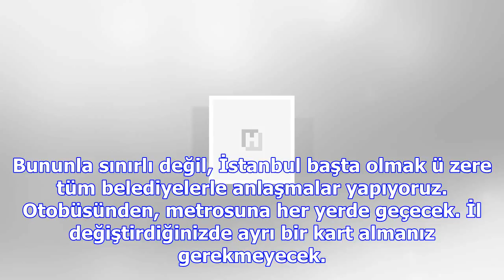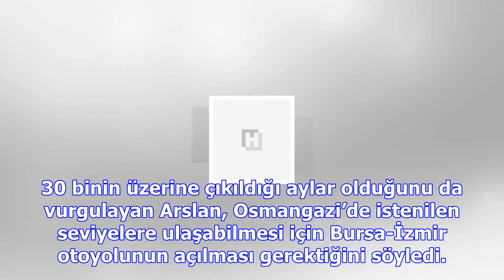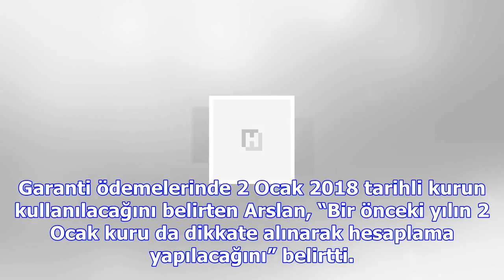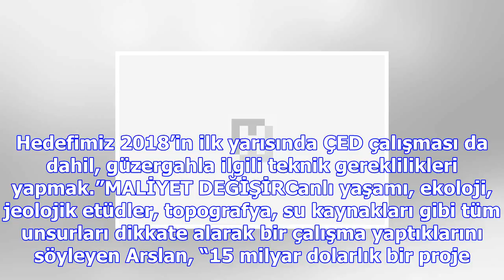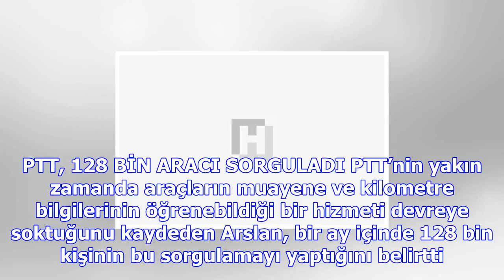Tek bir kartla türkiye! ulaşımda çok önemli adım...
ULAŞTIRMA Denizcilik ve Haberleşme Bakanı Ahmet Arslan, 2018’de yeni bir kart uygulamasına geçmeyi p...